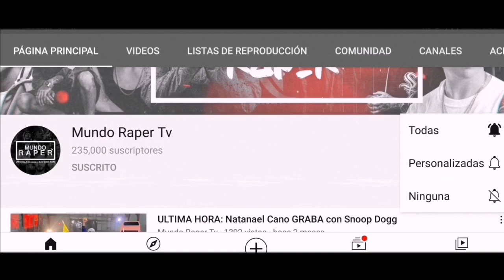EL PINCHE MARA HABLA SOBRE MANIAKO Y ESTO ES LO QUE OPINA SOBRE ÉL 😱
Después de mucho tiempo el rapero Mara habla y opina sobre Maniako y aquí te mostraré sus palabras, ya que muchos sabemos en el pasado estos raperos tenían conflictos.

EL PINCHE MARA // EL REY // VIDEO OFICIAL
EL PINCHE MARA // UN BAISA // VIDEO OFICIAL
El Pinche Mara - Tumbando Coronas Ft. Sonik 420 (Video Oficial)
LA SANTA GRIFA FT. EL PINCHE MARA // DETRÁS DE CÁMARAS // SOMOS OSOS
TREN LOKOTE // LIGA MALANDRA 2 // Santa Grifa, Santa Fe Klan, Pinche Mara, Sid, Unex / Video Oficial
Me Sobra KUSH // Maniako Feat. Derian // •VIDEO OFICIAL•
NO TE DETENDRÉ // MANIAKO // VIDEO OFICIAL •2020•
Maniako Feat. PapaDipies & Chueko - Corra | Video Oficial | HD
Griser NSR Ft. Toser,Maniako,Hopper,None,Zaiko,Splick 30-30,Jorck & Rozwa - Les Quedo Claro (Remix)
Zaiko y Nuco Ft. Toser & Maniako - Me La Vivo Como Ninguno | Video Oficial | HD